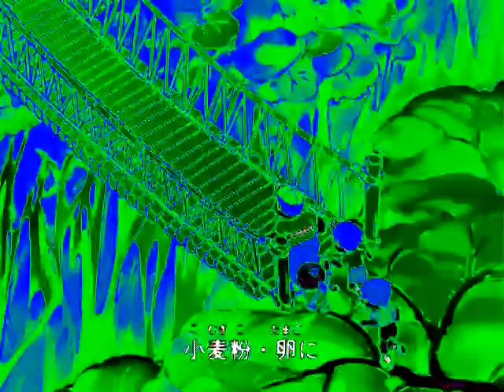OP6 in Autovocoding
Gift for @TheVideomaker2021 .

Credit to anyone who owns their contents in this video.